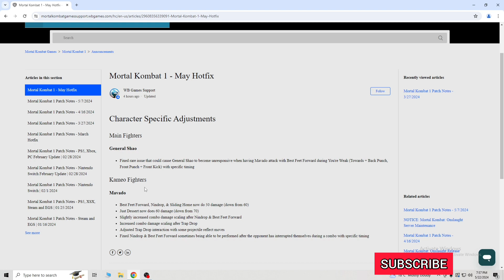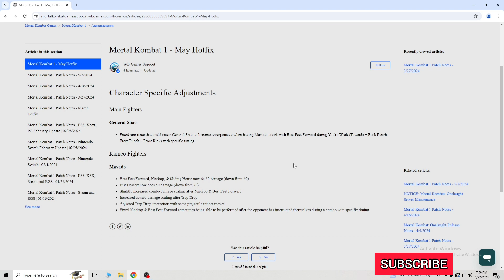Mavado Got Nerfed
More weekly gameplay and uploads coming soon.

Link to the channel below.